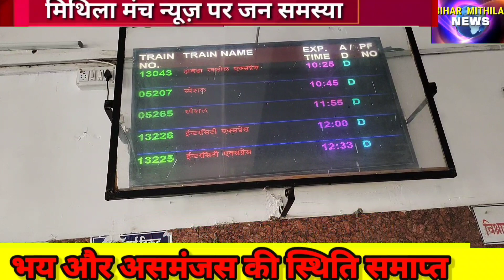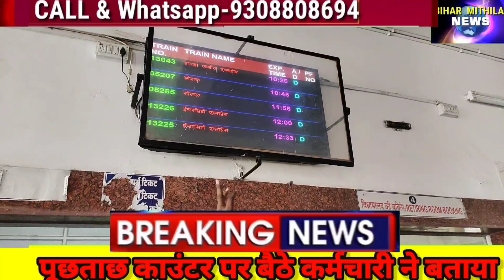BREAKING दरभंगा रेलवे स्टेशन कौन सी ट्रेन चलेगी देखे एक रिपोर्ट बिहार मिथिला न्यूज़